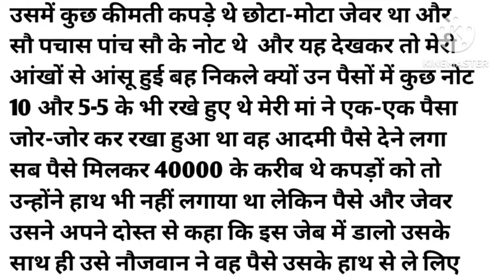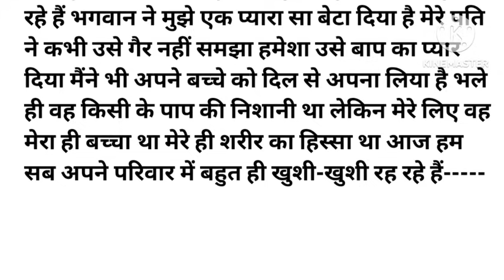डाकुओं का सरदार मेरी तरफ बढ़ रहा था और मैं डर से थर-थर कांप पर रही थी,, Heart Touching Story! Moral!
Written By : Maahi ✍️✍️✍️✍️✍️